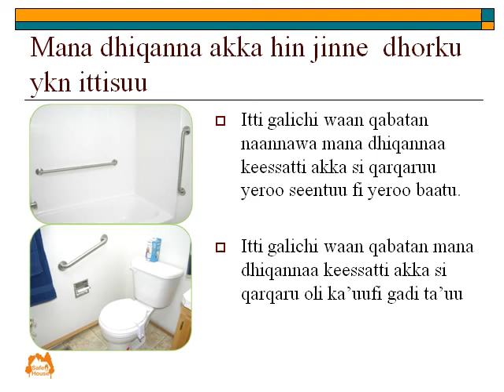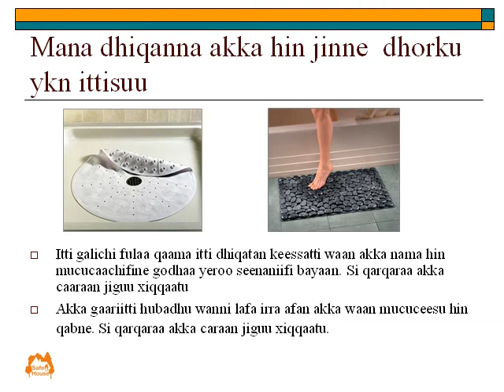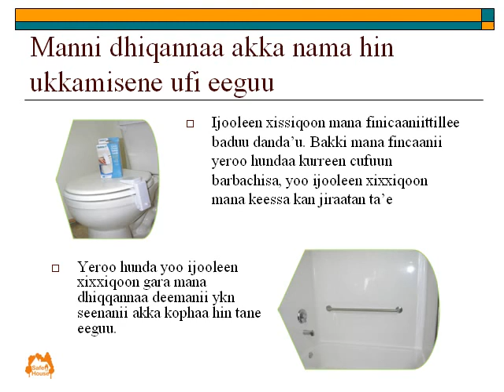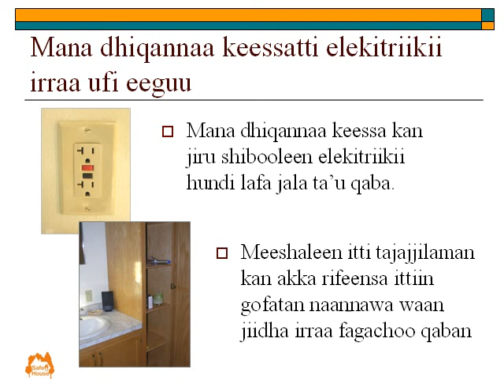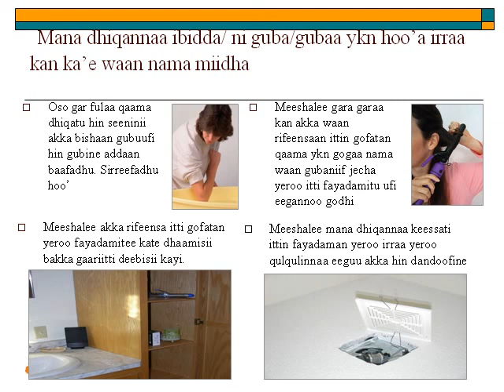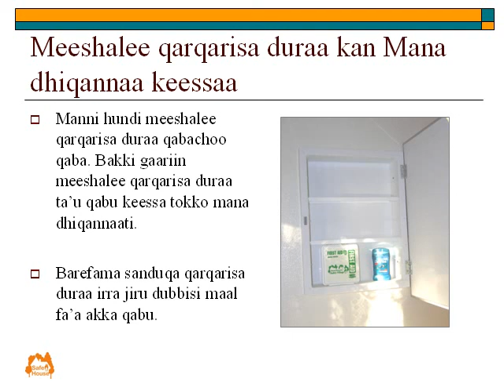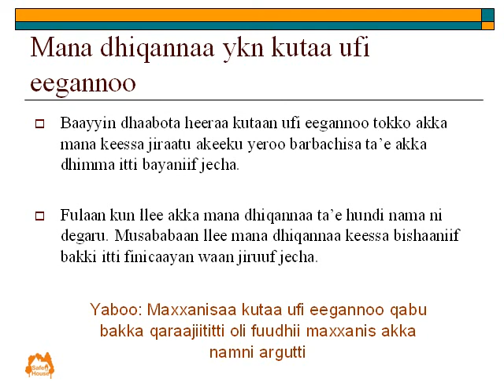Injury Prevention in the Bathroom Oromo